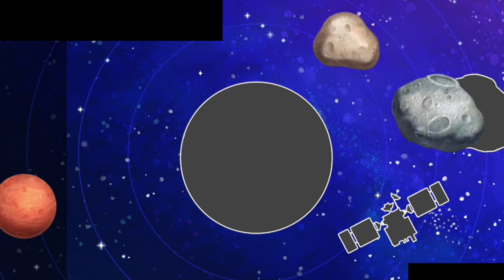Satellite Mission to Mars GoKids (8) | Kids Video | Kids Learning | Educational Video for Toddler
ZION KIDS LEARNING | KIDS VIDEO | YOUTUBE KIDS | KIDS LEARNING | EDUCATIONAL VIDEO FOR TODDLER AND PRESCHOOL

Hi guys, I'm Zion.

This is my channel about learning something like colours, animal, fruits, numbers, vegetables, etc.

XoXo, Zion